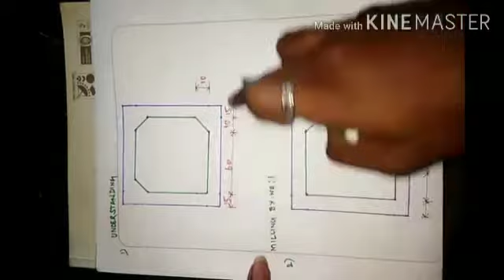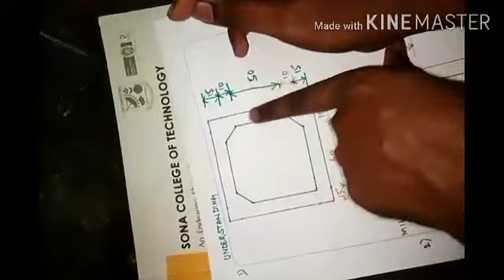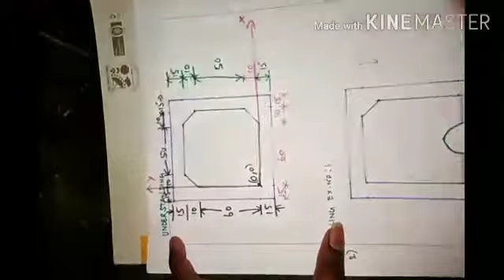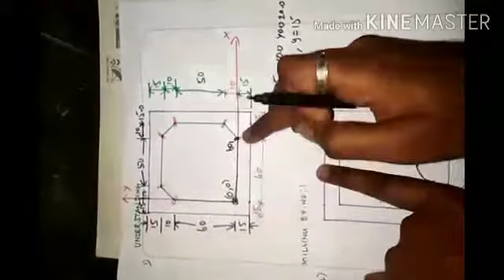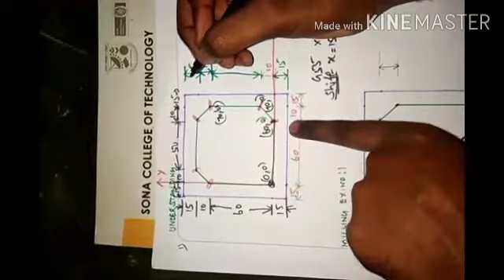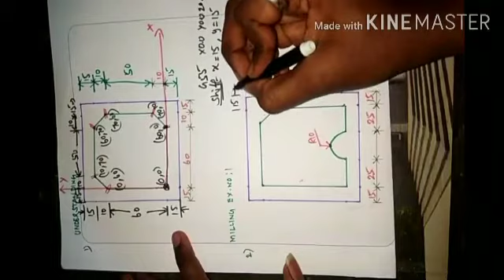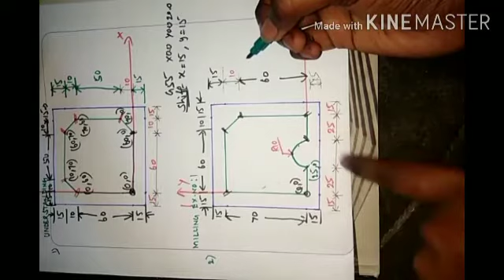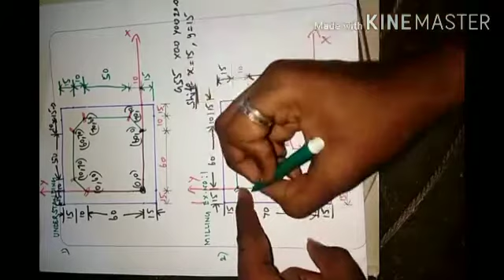Cnc milling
point marking